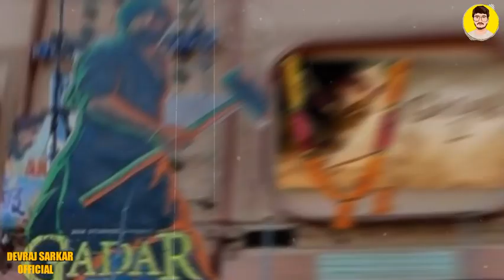kya Sani Deol ki film Gadar 2 Shahrukh Khan ki film Pathan se behtar hai ?